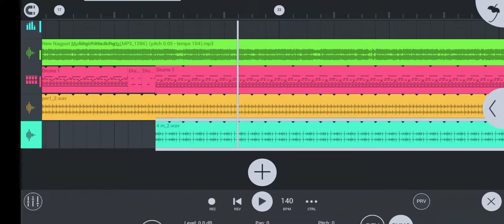next song matwar gana